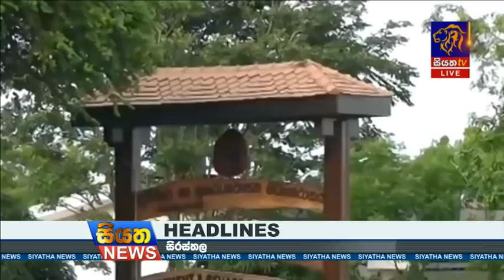Siyatha News | 09.35 PM | 22 - 07 - 2020